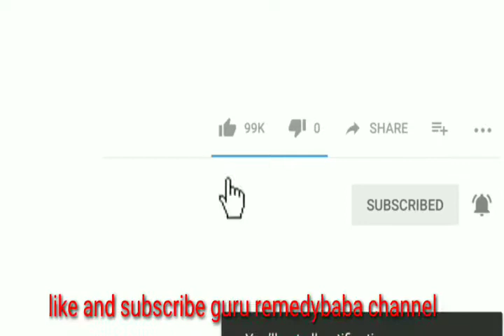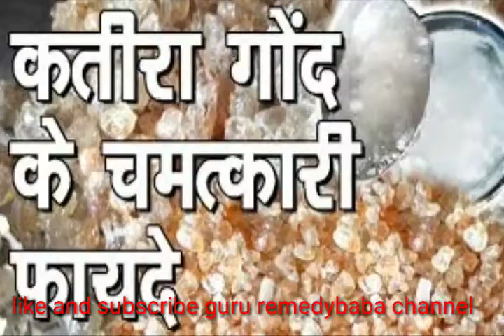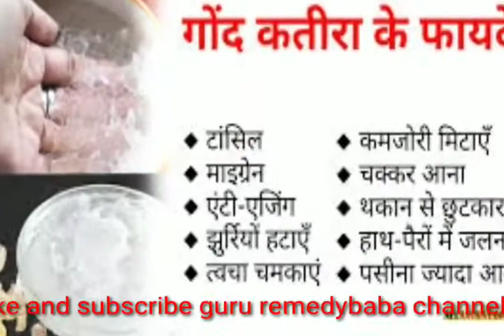गोंद कतीरा के 40 फायदे | Gond katira ke phayde | जोश बढ़ाएगा यह कतीरा जल्दी देखो वीडियो को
credit: Google images

Buy product 90%off
1- Branded shoes only 300

3-Mobile 50%off (redmi /realme)

5-Health and gym products 60%

7-Pets animals product like food 80%off

8-Womens jewelry 80%off

11-Redmi Y3 @6200 loot

12-Phones under 10000